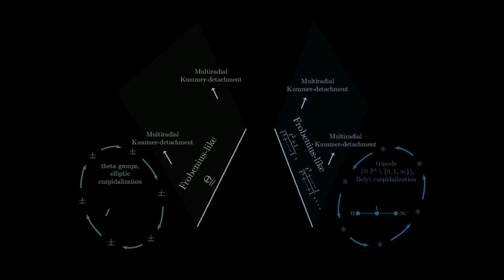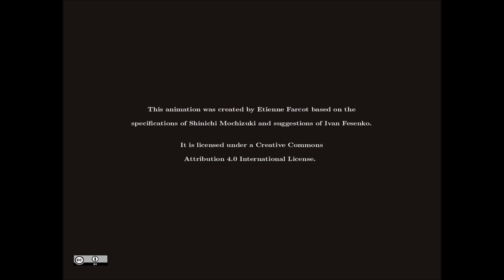The Multiradial Representation of Inter-universal Teichmüller Theory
Video by Etienne Farcot